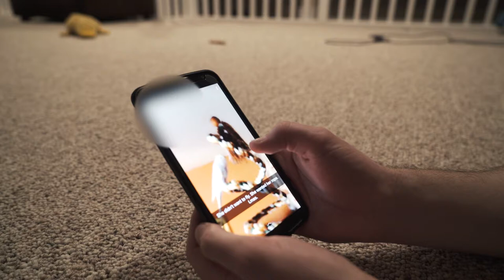LLFS Goes VR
Reality aint shit.